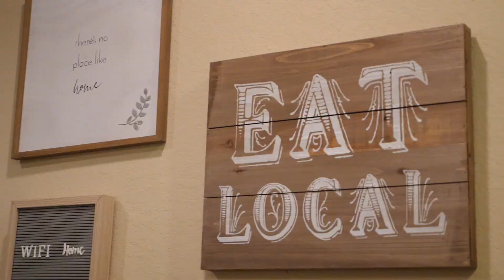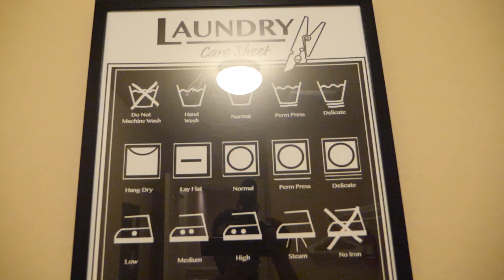San Antonio Vacation Homes For Rent | Rent a Vacation home in Texas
Vacation rentals in San Antonio are perfect for every occasion. Whether in town for family matters, sporting events, a business trip or an adventurous SA Vacay, we have a home that's perfect for you!

Let SA Vacay be the first to welcome you, your family, friends or business colleagues to the River City, or perhaps you know us better as the Alamo City. That's right, San Antonio, Texas! Home of "The Alamo", Riverwalk, Sea World, Six Flags Fiesta Texas and the San Antonio Spurs; just to name a few.

Now back to your stroke of genius for thinking outside the box (hotel room that is). You’re endeavoring to take an organic approach to San Antonio Vacations by living like a local. See what you've done? By avoiding San Antonio hotels, you are guaranteeing yourself a more meaningful engagement and longer lasting memories. And SA Vacay counts it an honor to take part in making your experiences unforgettable!